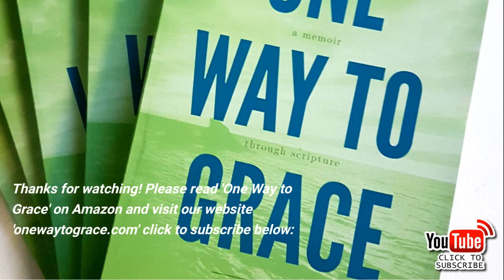I'M LOOKING FORWARD TO THE AFTERLIFE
Please read 'One Way to Grace' Book 1st two Chapters Free
Amazon.co.uk